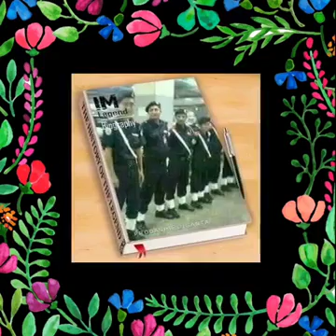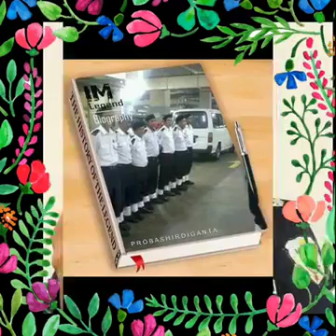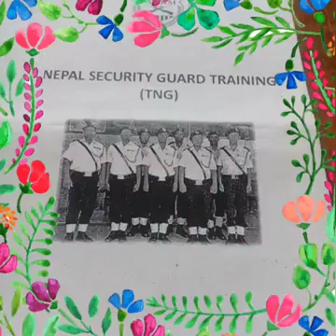Uttar dhoj tamang jilla sarlahi narayn khola kapase saila waiba